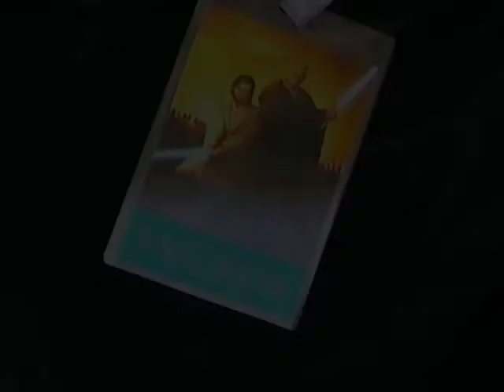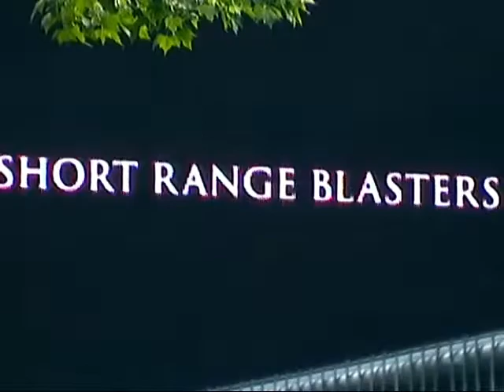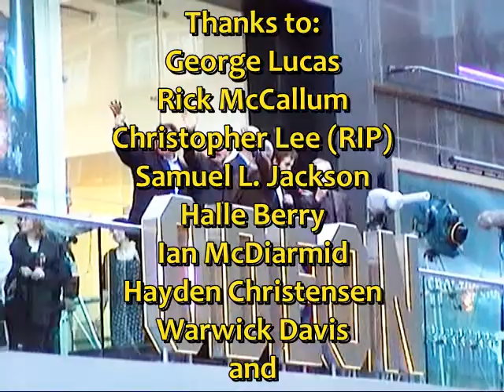STAR WARS: Episode II - Attack of the Clones UK PREMIERE - All the stars and 'celebs' out in force!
George Lucas, Hayden Christensen and Samuel L. Jackson all attended... but who else was there? And which cheeky monkey tried to steal the limelight?! Watch the video to find out!

This is the STAR WARS: Episode II Premiere at the Odeon Leicester Square in London, 14th May 2002. Watch the media build up and the stars and celebrities from the world of film, TV and Pop Music arrive.

Footage from the Episode I Premiere from 1999 is still to come!